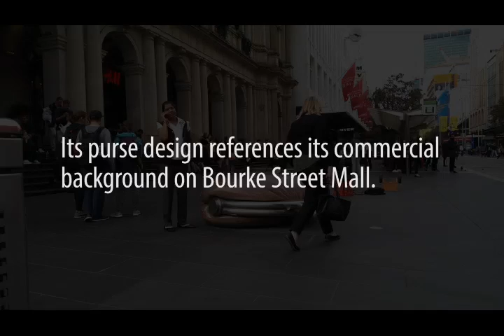Observing Culture: Purse Sculpture on Bourke Street Mall